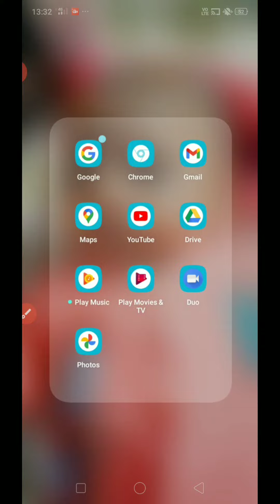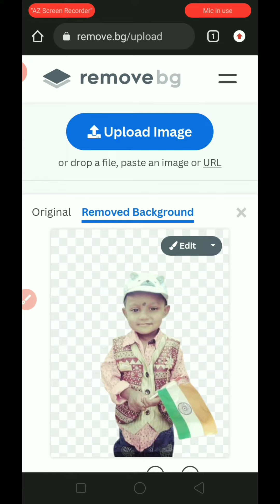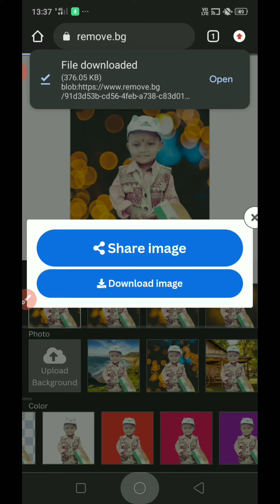photo background colour change kaise karen|| How to change image background in Colour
Hey guys Well Come to my Channel

Aaj ki is video ko bataye hai Aap Sabhi ko Kisi bhi photo ka background colour Me kaise change karenge Guys Is Video ke Madhyam se Aap photo ka background bahut Colour Me Change kar sakte hai

photo background colour change kaise karen
How to change photo background in Colour

Photo background colour kaise karen

Photo background change kaise karen

photo ka background kaise colour karen

photo ka background colour kaise karte hain

My self:

Rahul Rana Form Dumka (Jharkhand)India

Note